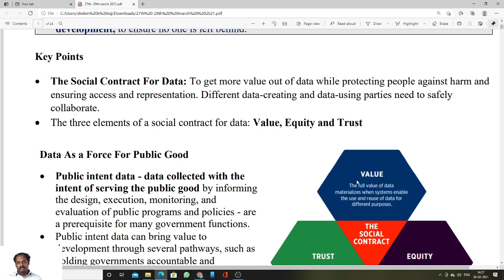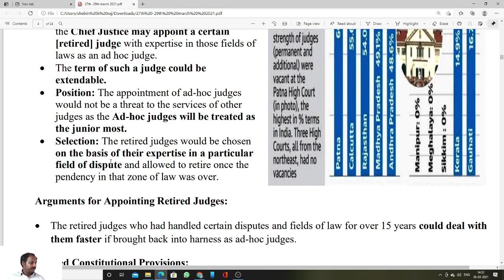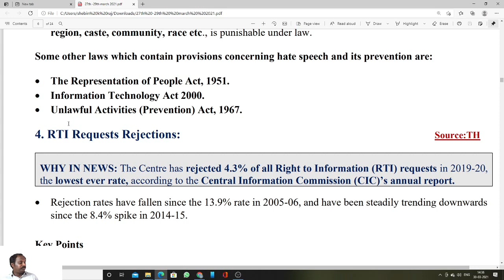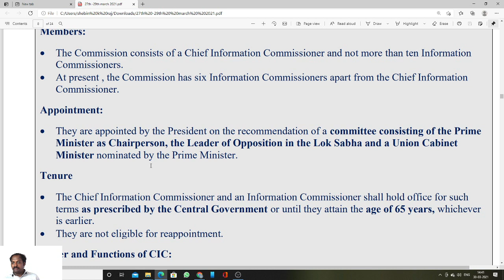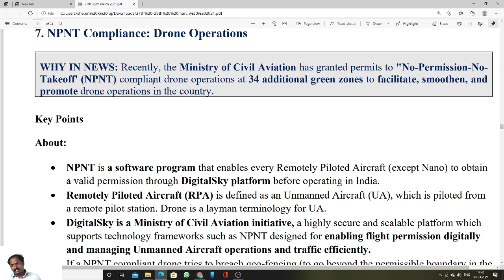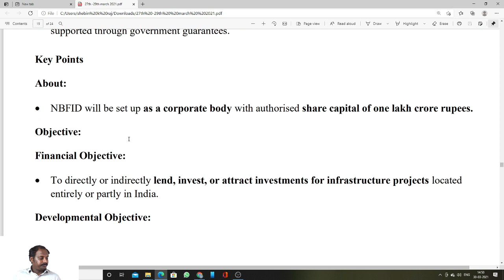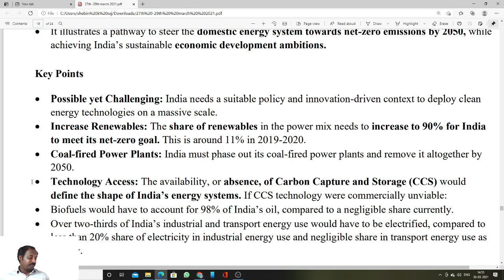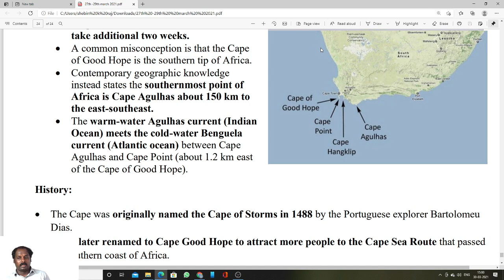CURRENT AFFAIRS ANALYSIS | 27TH- 30TH MARCH 2021 | THE HINDU EDITORIAL ANALYSIS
ADMISSION CONTACT

NAGERCOIL,